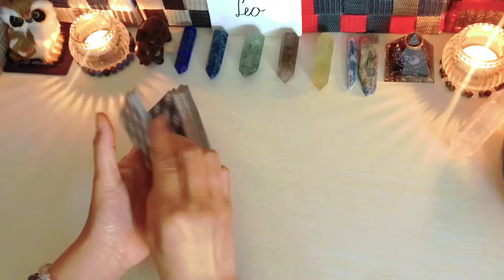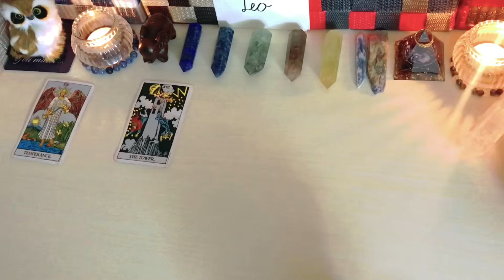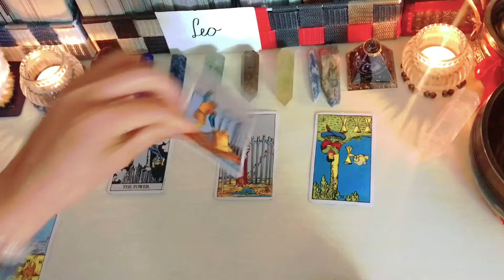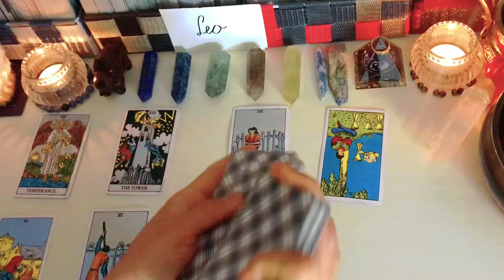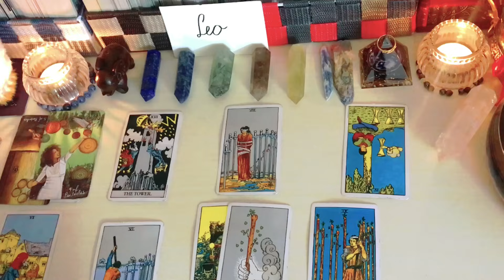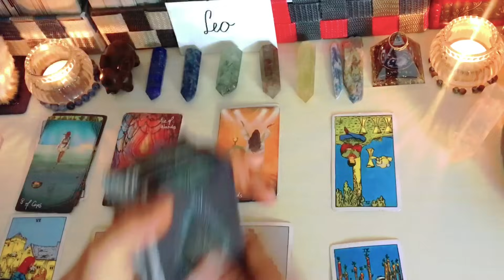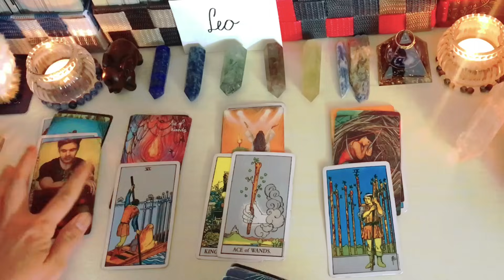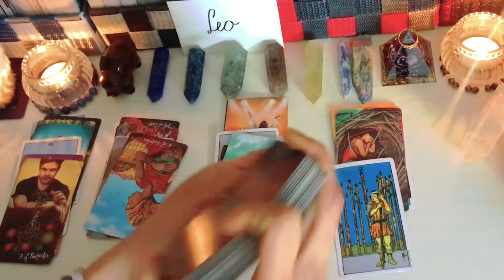Leo ♌️ Ang Dapat Mong Malaman Sa Sitwasyong Ito January 2024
Thank you for dropping by in my channel ,to all my subscribers ,a new subscibers and to all cross watchers thank you very much .
To all interested for a reading from me i have a option that you may like please check it out.I accept reading here in japan and from the phillipines.As of now to others country just wait i need to study more how to access about @ayment how to do it,please give me a time.
To all the people i`ll read it already from the Philippines ang from Japan ,Thank you very much for Trusting me and believing my ability and thank you so much that you loved my reading to all of you.

NOTE;
TRUST THE TAROT READER,DON`T BLOCK YOUR ENERGY TO READ IT CLEAR.IF YOU HAVE NO TRUST AND HAVE DOUBT IT`S BETTER TO NOT CONTINUE IT.

Im the only one who read your card that jumping up.The Tarot spread that i will do is maybe it`s your past ,current or not yet happen in you.That only the energy that you put in the card or the energy that i recieve from you.

All i nedd is your ;

NAME + MIddle name and FAMILY NAME.
DATE OF BIRTH if needed to pick it clearly your energy.

Because theres so many people in the worlds that have a same name.
Please don`t tell me a lie about your inpormations,make sure that your information is safe from me.If your informations is not true ,the reading that i read to you is not resonate to you.You know in yourself WHY it happen.

To Japan;

2000yen     40mins.Tarot Spread card(no question allowed)kung ano lang ang
2800yen     spread card 60mins. +2 questions 1 Day Waiting

3000yen    Tarot Spread card (no question allowed)kung ano lang ang
3800yen      Tarot Spread card 60mins. + 2 questions

To Philippines;

1100pesos   Tarot Spread card 40mins.(no question allowed)kung ano lang ang
1500pesos   spread card +2 questions 1 Day Waiting

1400pesos     Tarot Spread card 40mins.kung ano lang ang
2000pesos     Spread card 60mins. +2 questions

 Thank you and I love you in advance.